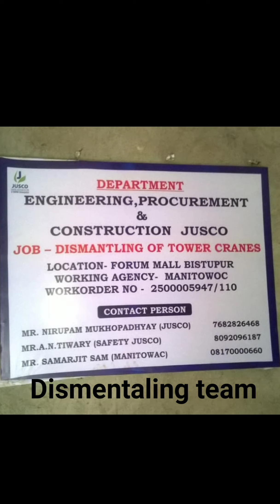Manual dismantling of tower crane above 50mtr height from building lift shaft.